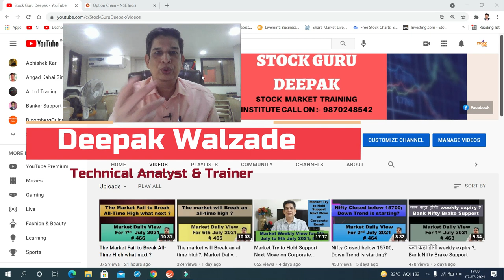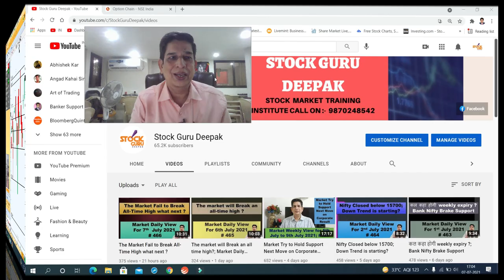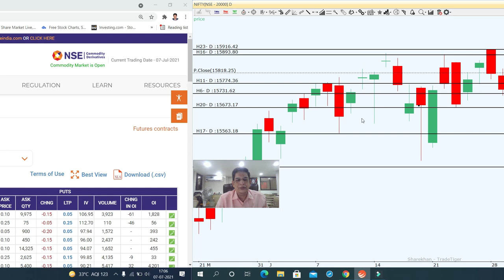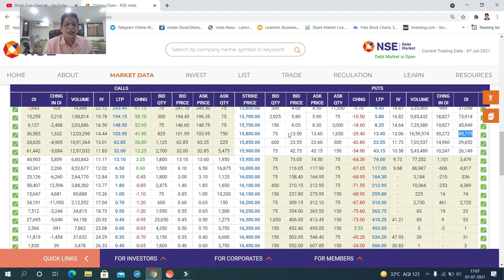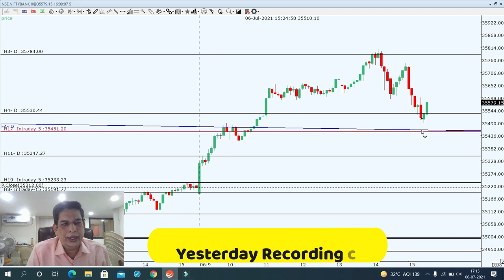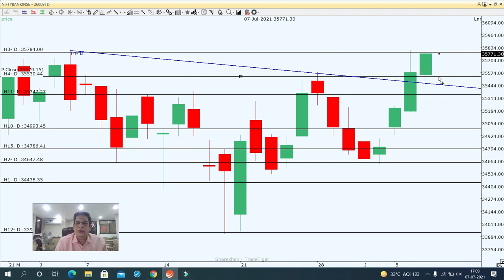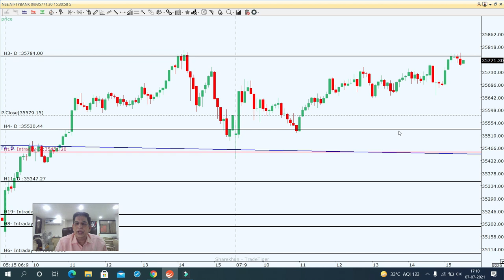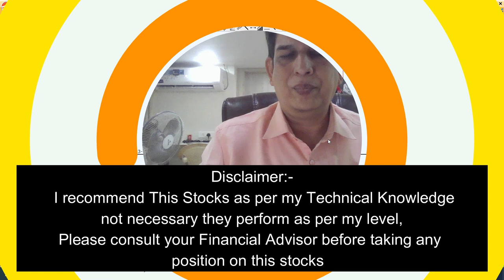कल weekly Expiry कहा होगी?;Today my Bank Nifty Prediction 100% Correct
in this video, I explain my view on the Weekly expiry range on the basis of Option chain analysis and also view on Nifty, Bank Nifty, and stocks for intraday for tomorrow
Future and option Free webinar Registration links as follows:-
Hi there,

You are invited to a Zoom meeting.
When: Jul 10, 2021 07:00 PM India